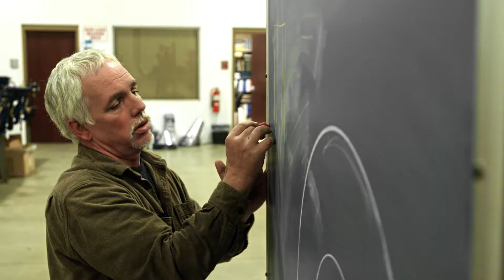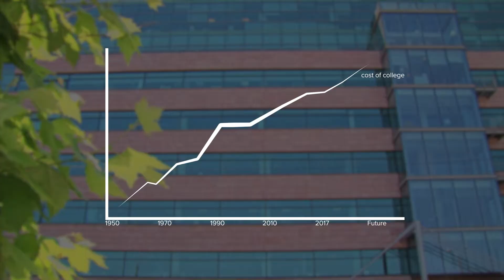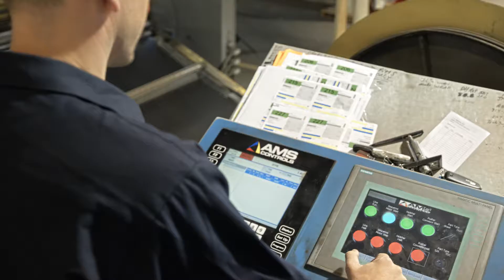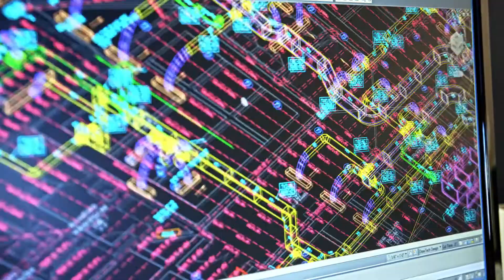Influence Students – Learn about Career Training Programs for Sheet Metal Workers/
Tell your students about the career training program available right now in Sheet Metal Training. Find out more about the Sheet Metal International Training Institute (iTi) and its union apprenticeship training